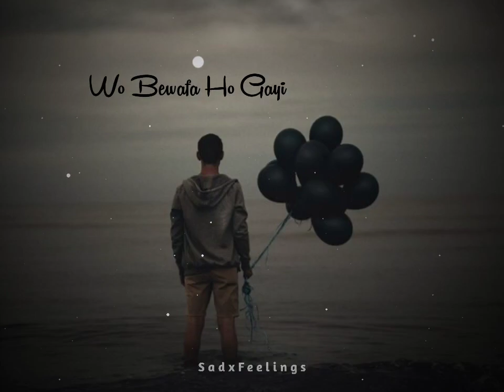Sad song status😢Mood Off Status☹️Broken status💔alone status🥀very sad whatsaap status😭 SadxFeelings